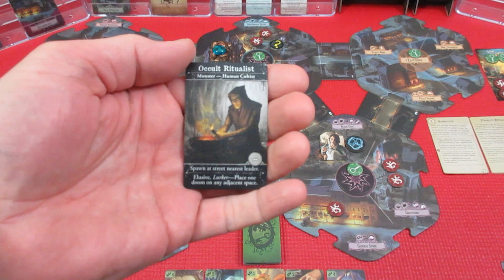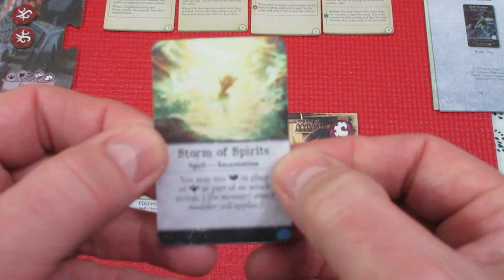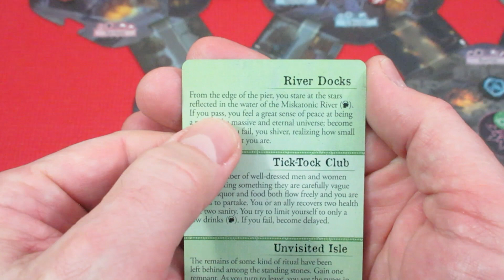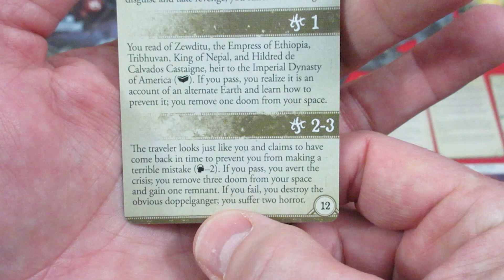Arkham Horror Approach of Azathoth Episode 13